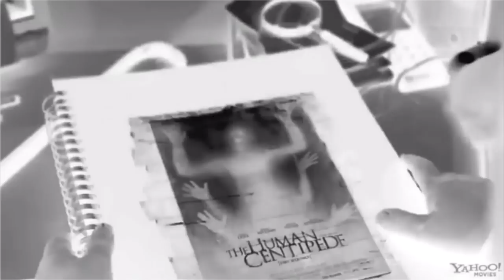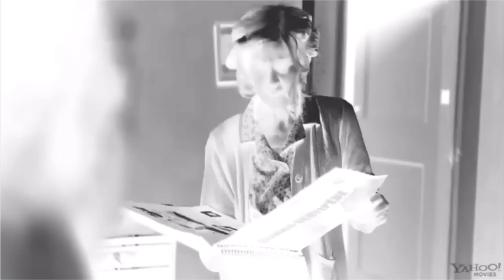The Human Centipede 2 in G Major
Aaaand the follow-up.